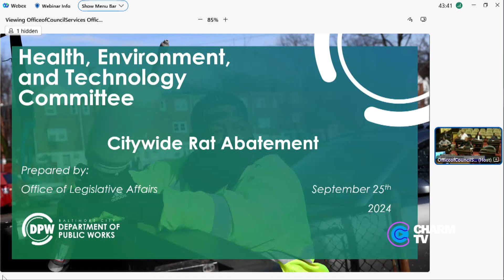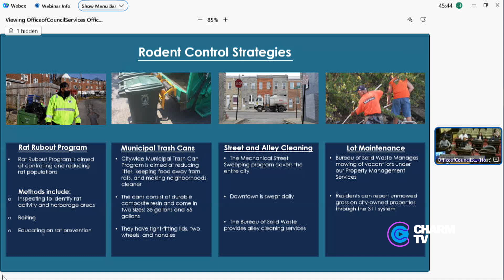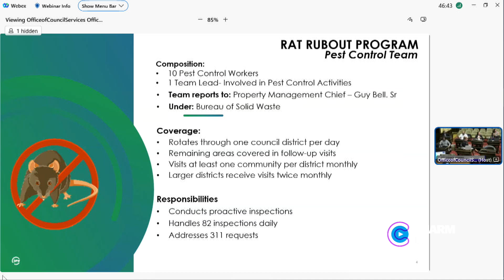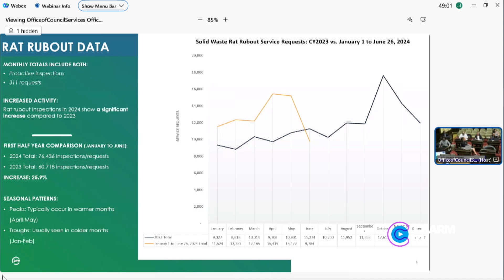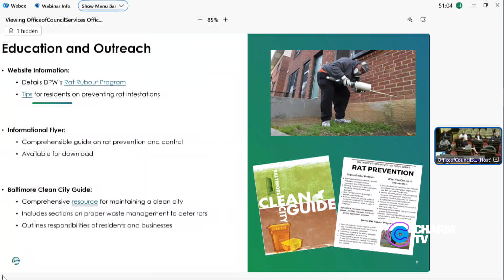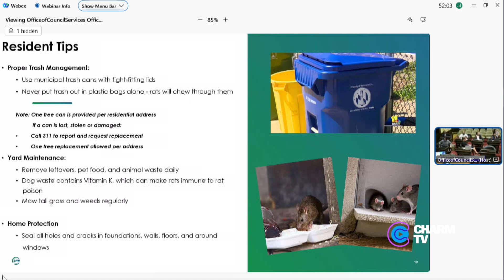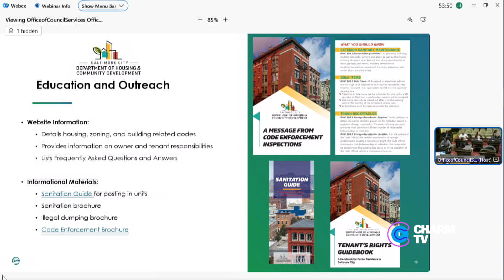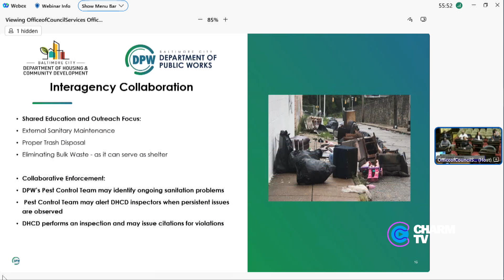City Council Hearing; September 25, 2024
City Council Hearing: Health, Environment, and Technology; September 25, 2024